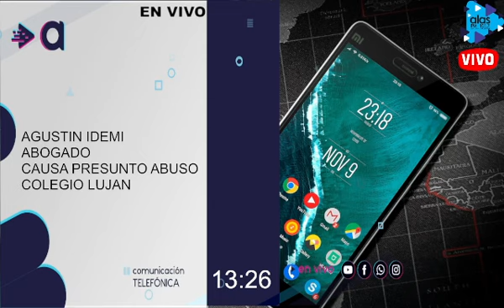AGUSTIN IDEMI - RESUMEN DE NOTICIAS - 30-05-23